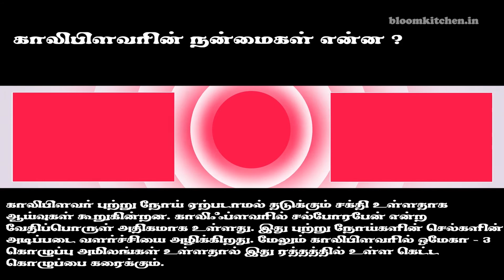காலிபிளவர் மசாலா ரைஸ் | Cauliflower Masala Rice in Tamil | Gobhi Masala Rice | Lunch Box Recipe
Cauliflower Masala Rice is a famous lunch box recipe. In this video we are going to see how to do cauliflower masala rice in Tamil. It's easy to make and it's different taste. This recipe is also called as Gobhi Masala Rice recipe. This instant lunch box gobi recipe is going to retain an excellent taste and texture and will be very flavorful. For making delicious cauliflower masala rice, we will need a handful of basic ingredients of cauliflower,onion and tomato.

Friends kindly try this gobi manchurian masala rice recipe at home. Your friends and relatives be inspired at of the preparation of cauliflower rice . Kindly do post your valuable comment about this recipe.